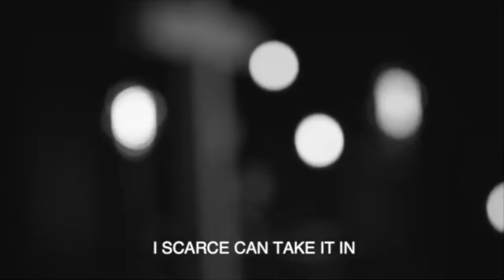Sunday Morning Worship Service